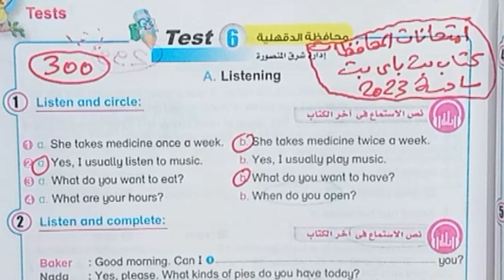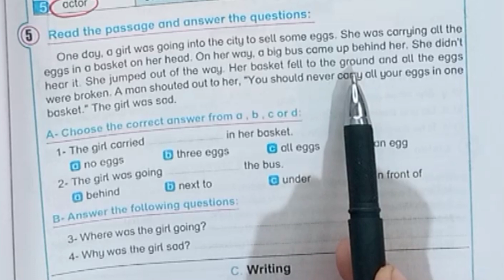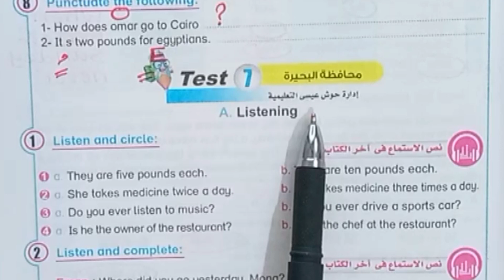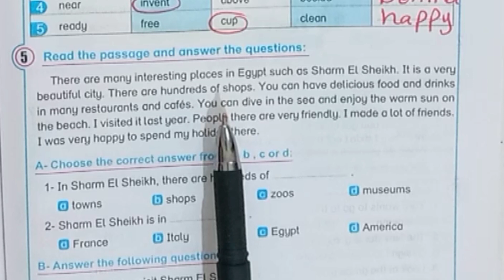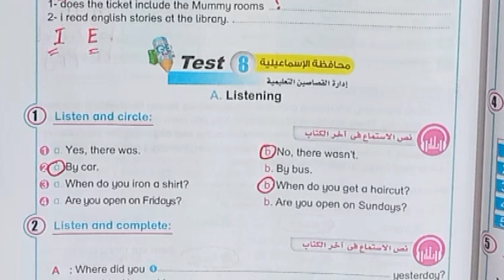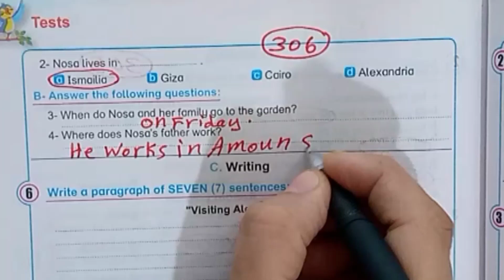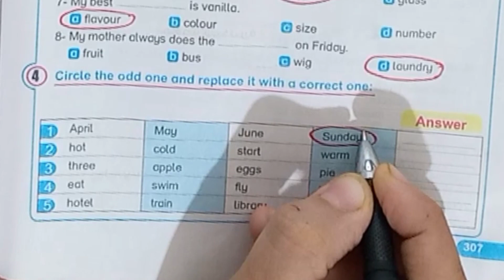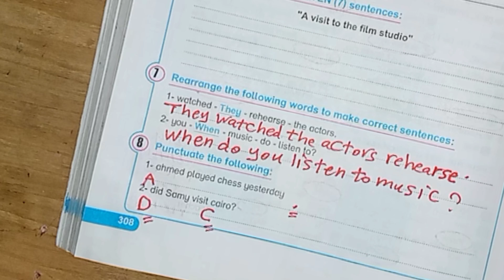المراجعةالنهائية سادسةإبتدائي انجليزي حل امتحانات المحافظات كتاب بت باي بت2023ترم أول صفحات300إلي308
حل تدريبات كتاب بت باي بت انجليزي
انجليزي الصف السادس الابتدائي الترم الاول
حل امتحانات المحافظات انجليزي 2023
مراجعة ليلة الامتحان الصف السادس الابتدائي انجليزي
المراجعة النهائية لغة إنجليزية الصف السادس الإبتدائي